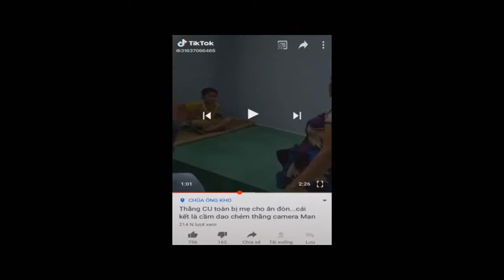[SEIZURE WARNING] Angry Vietnamese Kid has Gone Crazy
Credit to anyone who owns their contest in this video